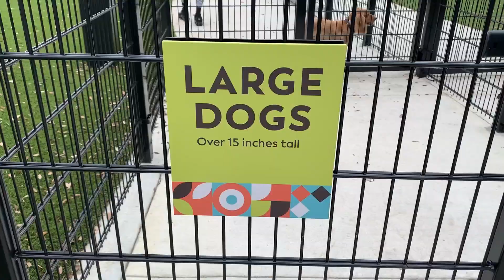Mayor Turner and others gather to cut the ribbon on the new Trebly Park in Downtown Houston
The Downtown neighborhood has been a priority of Mayor Turner's administration and his partners.  As a result of our Downtown Living Initiative – during my tenure, 12 residential developments have been completed, and delivered 3,376 new housing units to Downtown. Through the addition of Trebly Park, every one of those new Downtown residents now lives within the Trust for Public Land’s gold standard of having a park within a 0.5-mile walk of their homes.